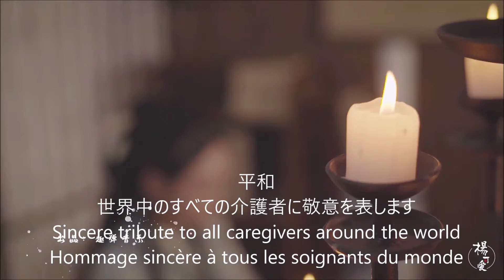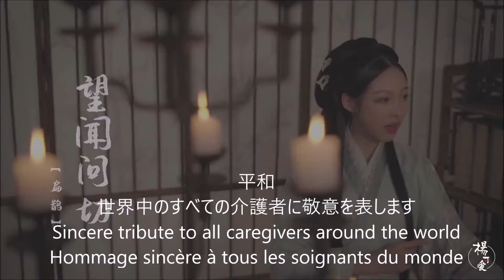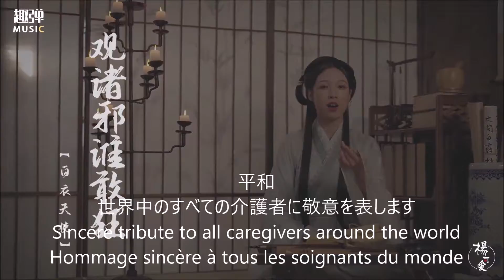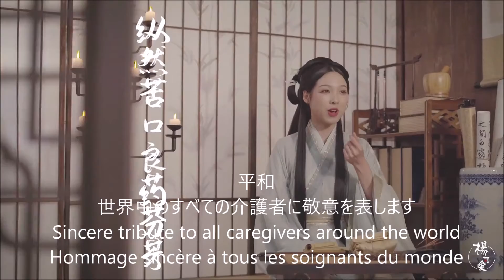コロナウイルス, 코로나 바이러스, Covid19, Coronavirus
平和
世界中のすべての介護者に敬意を表します
전 세계 모든 간병인에게 진심으로 공물
真诚地向世界各地的所有护理人员致敬
Sincere tribute to all caregivers around the world
Hommage sincère à tous les soignants du monde